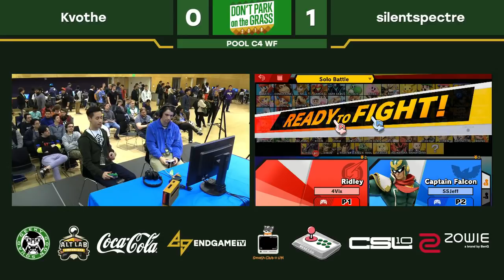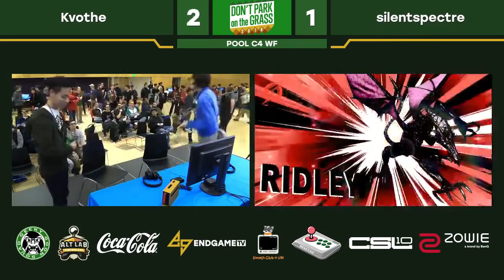Smash Ultimate Tournament - Kvothe (Ridley) Vs. silentspectre (Captain Falcon) DPOTG18 SSBU Pools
Smash Ultimate Tournament
Don't Park on the Grass 2018

This Super Smash Bros. Ultimate Tournament takes place on the University of Washington campus.

4001 E Stevens Way NE, Seattle, WA 98195, USA